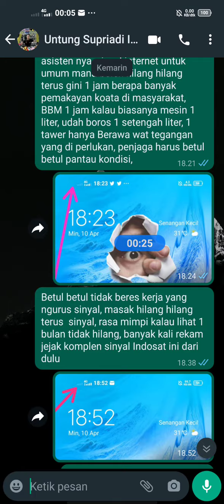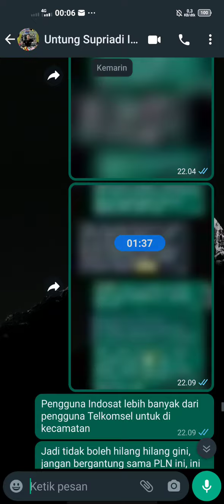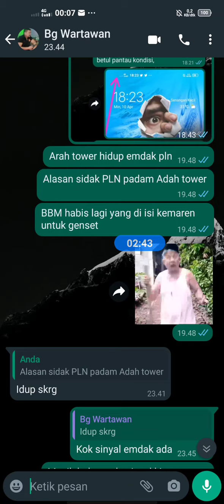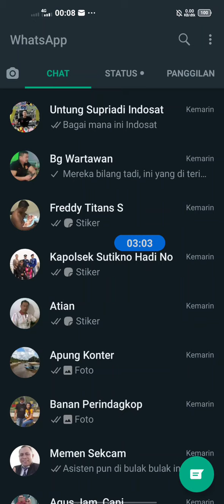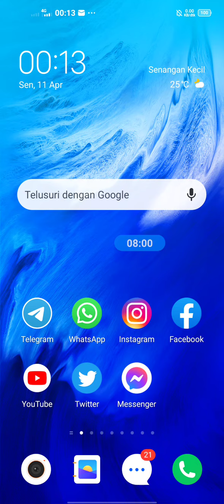Komplen Indosat tidak ada sinyal